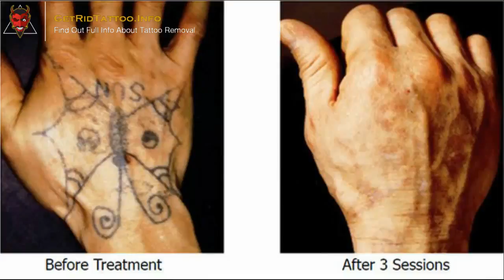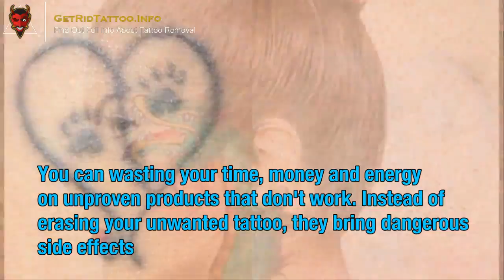How To Remove A Tattoo – Everything you need to know about tattoo removal.